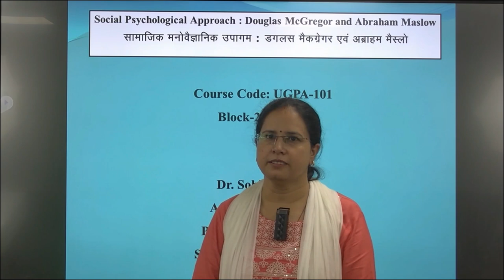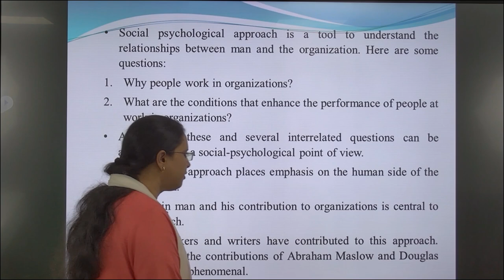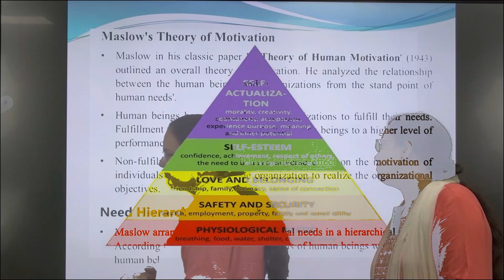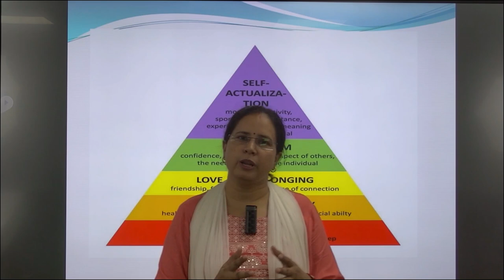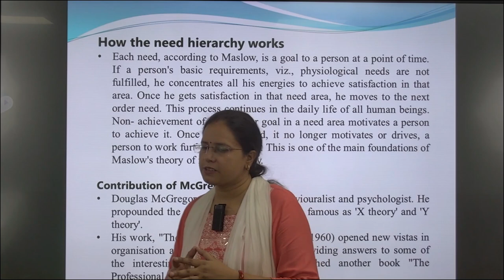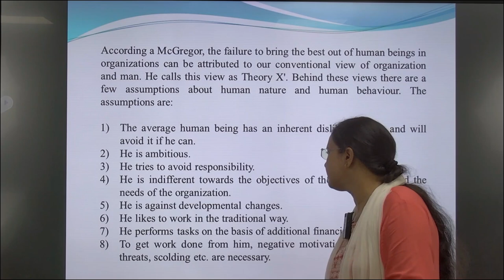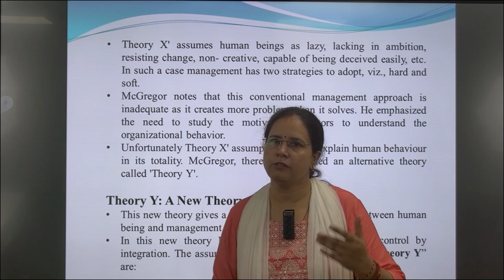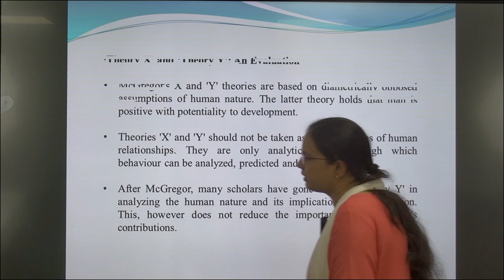Social Psychological Approach : Douglas McGregor and Abraham Maslow Course Code: UGPA-101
Social Psychological Approach : Douglas McGregor and Abraham Maslow
                                           Course Code: UGPA-101
                                                 Block-2, Unit-12
                                                            by
                                               Dr. Sohinee Devi
                                          Assistant Professor
                                         Public Administration